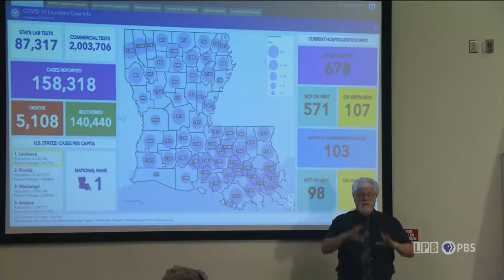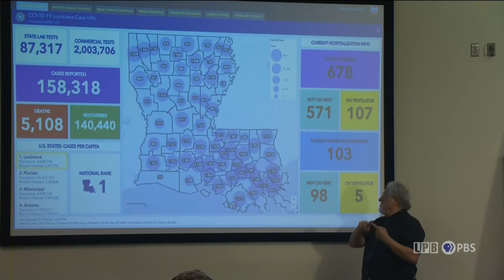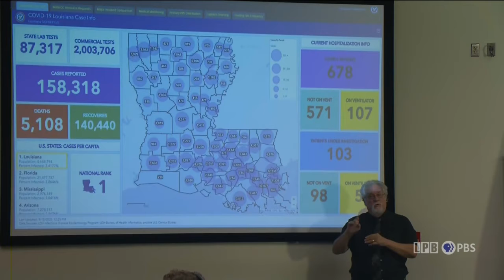Full briefing: Gov. Edwards offers latest as Hurricane Sally threat to Louisiana eases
Gov. John Bel Edwards offered an update Tuesday as Hurricane Sally continued to track further to the east, moving Southeast Louisiana out of the highest-risk for impact.